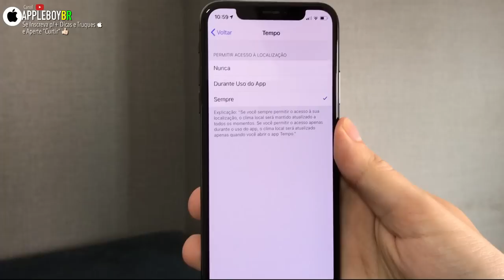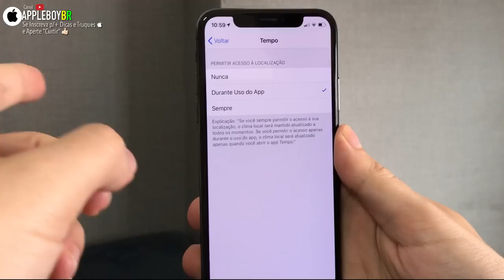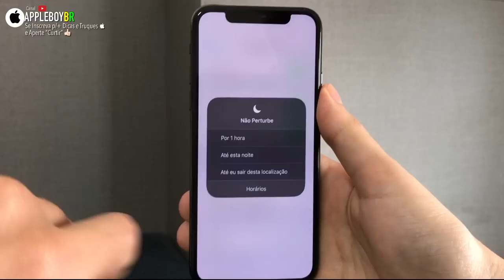Como ver a Previsão de Tempo na Tela de Bloqueio do iPhone e iPad ao acordar?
Com o lançamento do iOS12, a função não perturbe chegou aos iPhone e iPad, e dentro dela, uma outra opção que é ver a previsão do tempo de sua cidade na tela bloqueada. Veja como fazer isso no seu iDevice